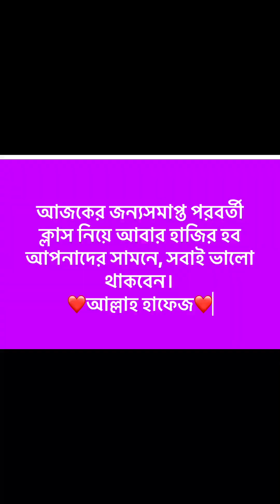গ্রামারের ভয় আমরা করবো জয় আর নয় আসুন সবাই শেয়ার করি ​@dailyenglishclassroom